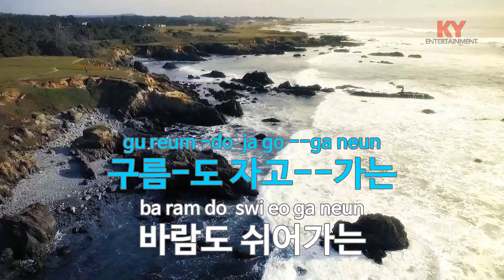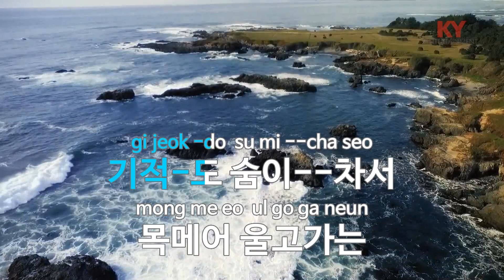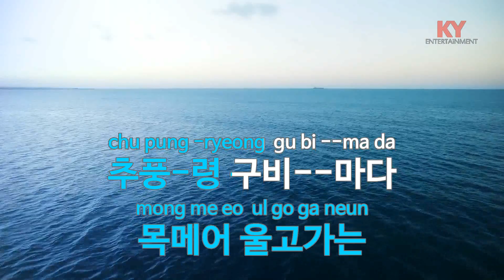[KY ENTERTAINMENT] 추풍령 - 남상규 (KY.726) / KY Karaoke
★ 곡 정보 ★
번호 : 726
제목 : 추풍령
가수 : 남상규
작사 : 전범성
작곡 : 백영호

Copyrightⓒkeumyoung